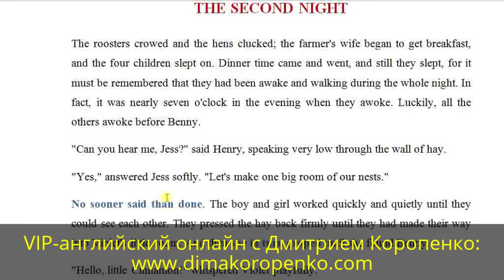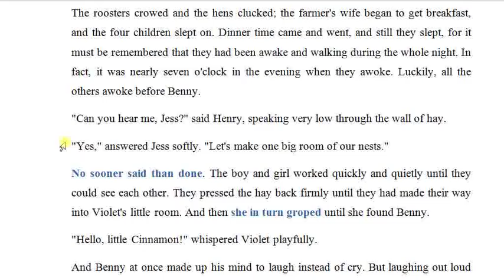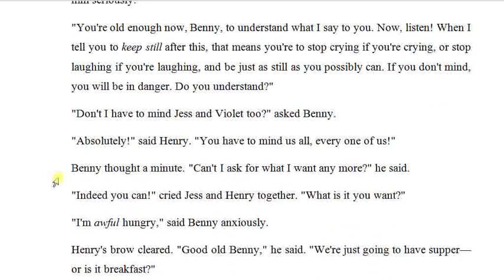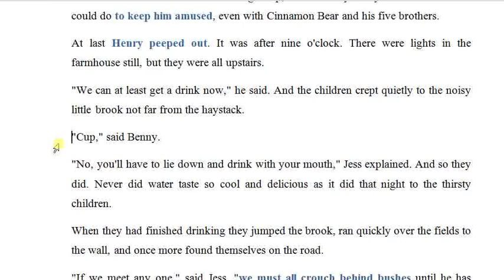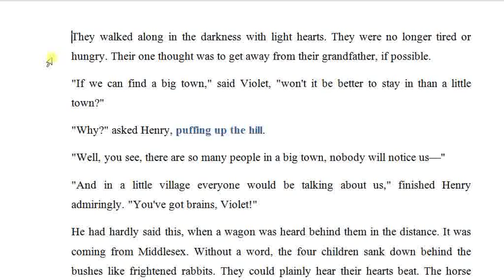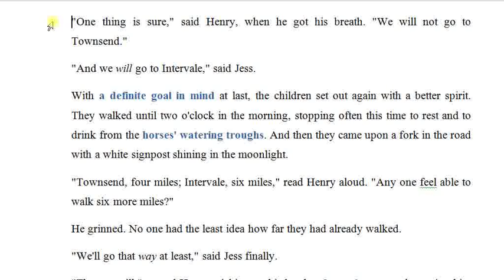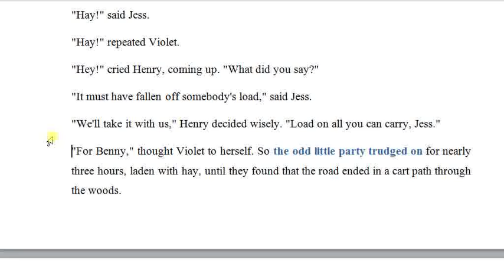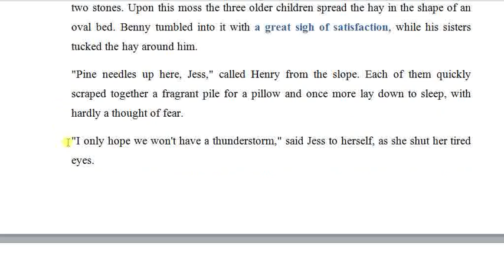#78. The Box Car Children. The Second Night. - Слушаем, читаем и учим новые английские слова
Мой Скайп: Engvox (по вопросам репетиторства и рекламы)
В этой главе "The Second Night" мы продолжаем слушать, читать текст на английском и знакомиться с новыми словами и фразами английского языка. Идеально подходит и детямЮ и взрослым.
Красивого вам английского!
Бизнес-консалтинг и коучинг, оптимизация и внедрение методологий менеджмента (agile, lean, canban, ECM...)